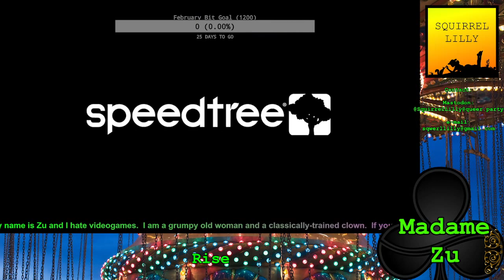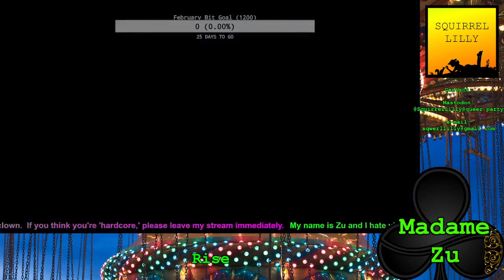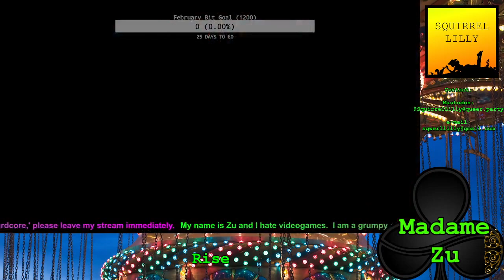Madame Zu & Kristi | Monster Hunter Rise pt 2: And Such a Beautiful Hub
Surprise, it's a two-hander! Zu is joined by Kristi as they hunt monsters in the hub!